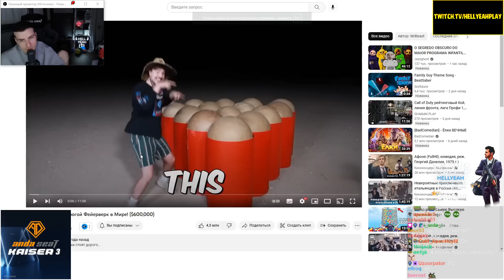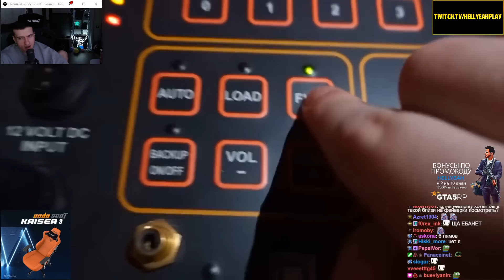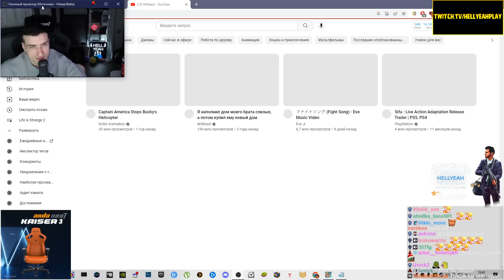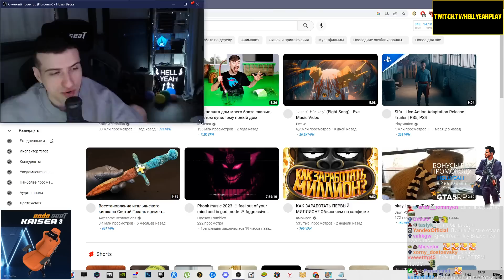Hellyeahplay смотрит: Я Купил Самый Дорогой Фейерверк в Мире! ($600,000)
Видео с канала - MrBeast